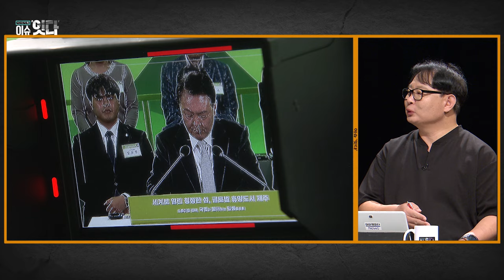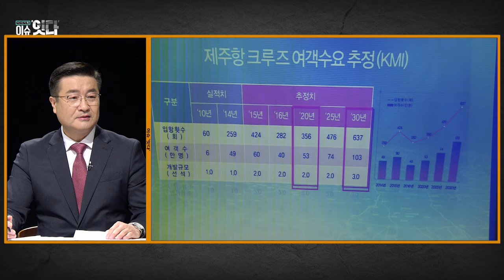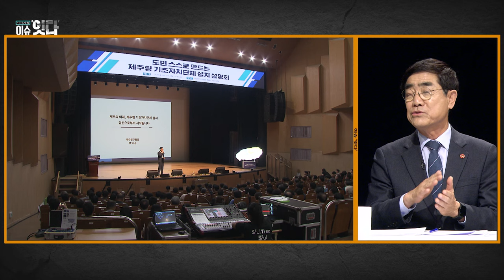시사기획 "이슈잇다" 241031 방송 [이슈토론] 제주 민생토론, 앞으로의 과제는?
독립언론 아이엠피터뉴스의 임병도 기자와 함께
매주 다양한 이슈들을 소개하는 '이슈헤드라인'
지역 내외의 다양한 인사들이 한자리에 모여
주요 이슈에 대한 심도있는 토론 '이슈토론'

 금주의 '이슈토론'
[주제 : 제주 민생토론, 앞으로의 과제는?]
취임 이후 처음으로 제주를 방문한 윤석열 대통령.
제주의 현안들을 이야기하는 민생토론회가 열렸다.
그린수소를 비롯한 신재생에너지부터 제주 신항만, 제2공항 문제까지 다양한 현안들이 이야기 되었다.
하지만 이 이야기들이 현실로 이루어질지는 아직 미지수.
대통령실 주재 민생토론이 남긴 과제들과 앞으로의 성과를 알아보도록 한다.

[패널]
임병도 아이엠피터뉴스 기자
김승욱 국민의힘 제주도당위원장
박원철 더불어민주당 제주도당 부위원장